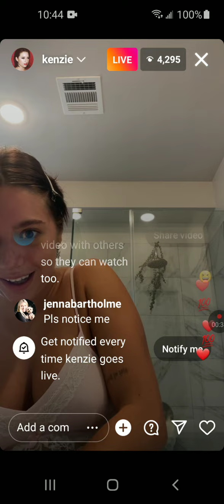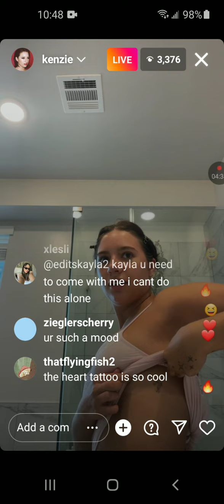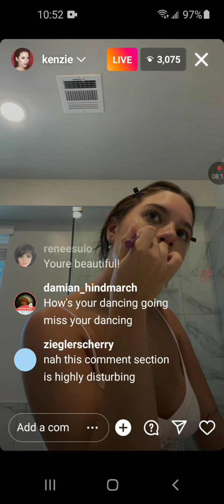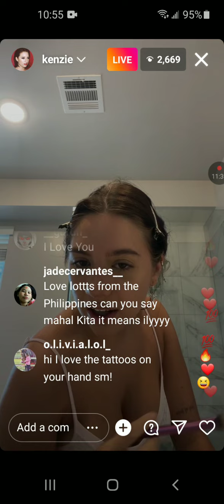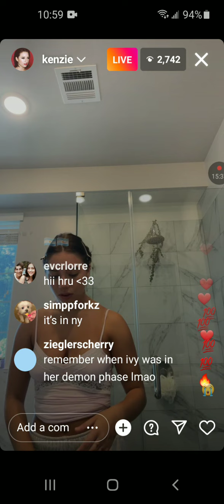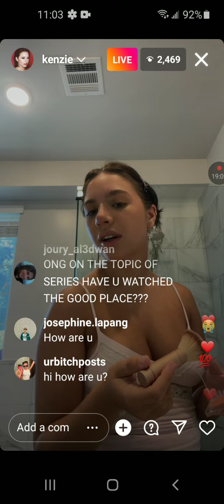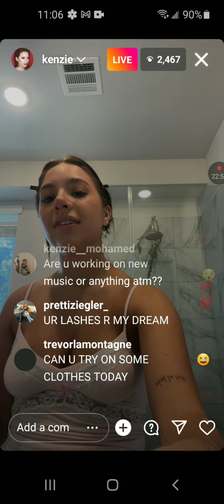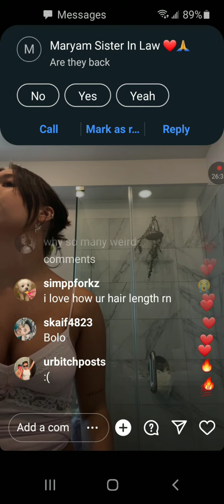mackenzie ziggler gets her first nose job and she explains why she did it.